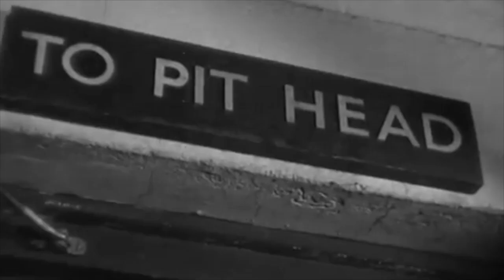The Ballad of Billy Farthing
The Ballad of Billy Farthing by Emperor Penguin, from the album Sunday Carvery (2022).